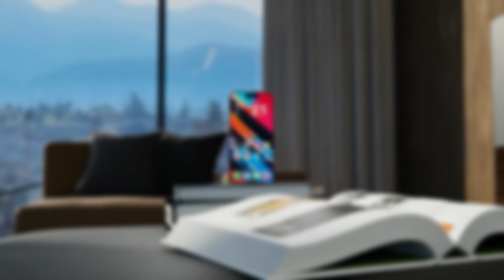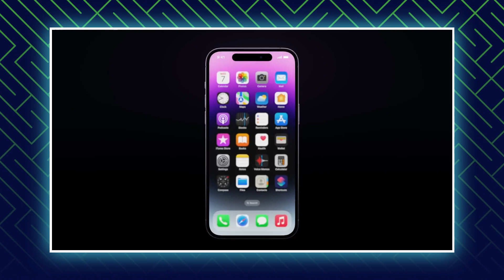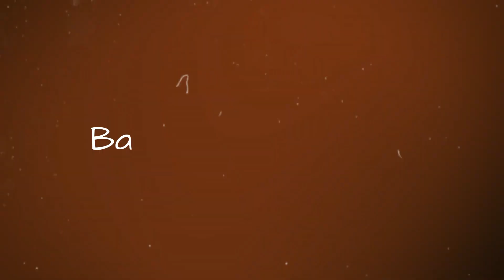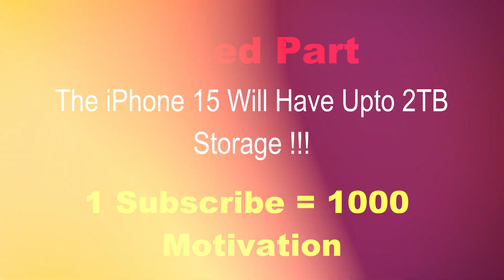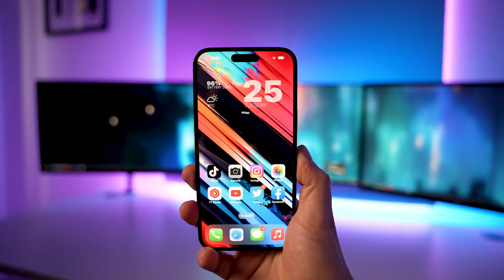New iPhone 15 🔥 কী কী থাকছে এবারের নতুন আইফোন ১৫ তে?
iPhone 15: Everything We Know So Far (Confirmed Leaks, Updates, Release Date)

ফেসবুকে লেটেস্ট সব টেক ভিডিও পেতে আমাদের পেজটি ফলো করুনঃ

Music Cradits:

Video Chapters :
00:00 introduction
00:31 Design
01:02 Display
02:02 Battery & Charging
02:58 Camera
03:53 Performance
04:20 Some Special Features
04:54 Price in Bangladesh
05:25 Release Date
05:45 Final Diccitions
06:07 Outro